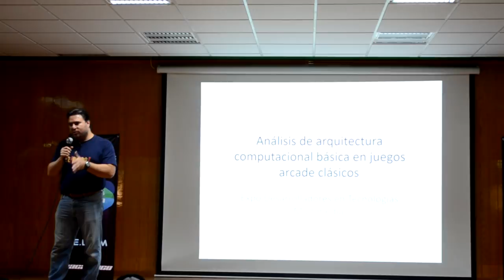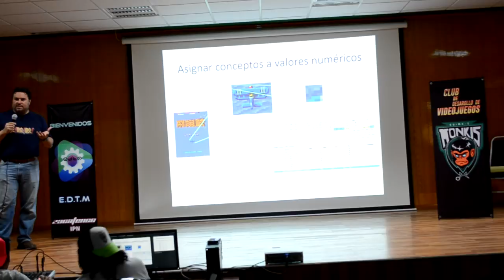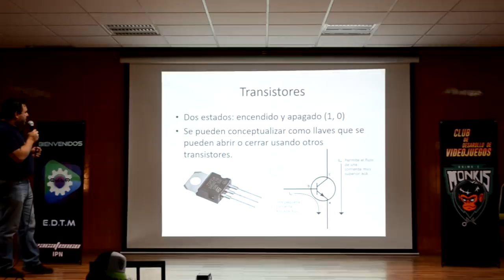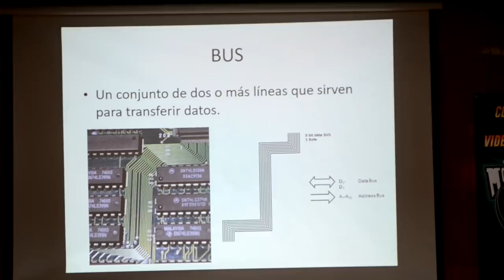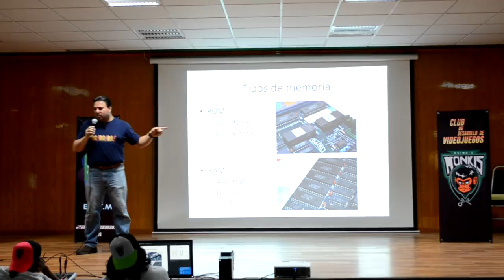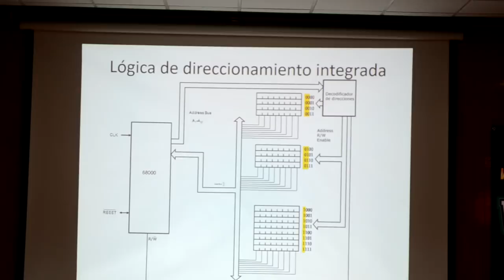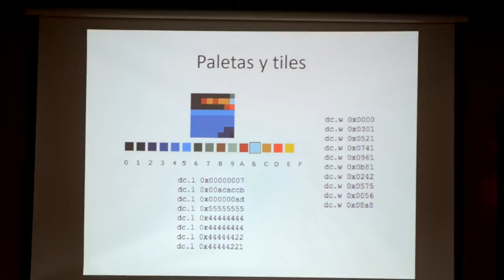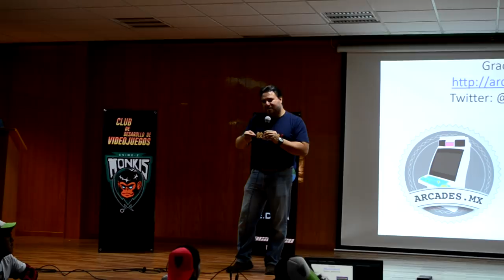Análisis de arquitectura computacional básica en juegos arcade clásicos ESIME Zacatenco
Esta plática de conceptos básicos se dio en el marco de la Expo Desarrolladores en Tecnologías Multimedia EDTM en la ESIME Zacatenco.

Video por: Pablo Paillés

00:00 Análisis de arquitectura computacional básica en juegos arcade clásicos
00:20 Inicia
01:06 Objetivo
01:41 Caso de estudio: PCB Hishouzame/Flying Shark 1987 Toaplan
03:03 Temas a tratar
03:30 Cómputo
05:02 Asignación de conceptos a valores numéricos
06:34 Binario, decimal y hexadecimal
09:12 Transistores
10:21 Lógica proposicional
11:18 Compuertas lógicas
12:30 TTLs
13:37 PCB
15:05 BUS de datos
15:56 CPU
18:10 Memoria
19:30 RAM y ROM
21:30 Señales de control
22:35 Lógica de direccionamiento
23:50 Decodificador de direcciones
25:35 Comunicación con el exterior (I/O)
27:30 Audio a nivel bloque
28:28 Gráficos
29:11 Paletas y tiles
30:18 Video a nivel bloque
31:07 Preguntas
31:23 ¿Como se controla la velocidad a la que corre el juego?
32:08 ¿En los 80s que precio tenia una placa de estas?
32:38 ¿Com ose calculaban los hitboxes?
33:10 ¿Cómo funcionan los códigos suicidas de la CPS2?
34:10 ¿Com ose hacía entonces para cifrar el código?
35:30 Si no se usan ROMs, com ose guardaban los puntajes más altos
36:02 Cierre y agradecimientos